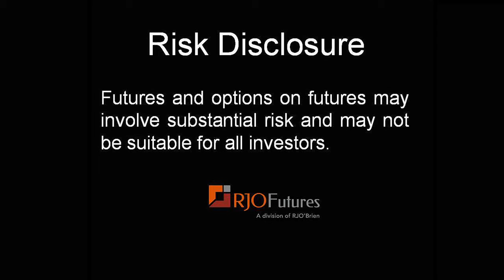04/07/14 - Daily Market Update - Energy Futures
Senior Market Strategist Mike Sabo gives you his energy futures commentary for the day. The crude/WTI spread continues to narrow, call Mike to discuss specifics. In general, it's a weaker tone for all energy markets today. There is a bit of a drag being created by the equity markets along with China's outlook growth being lowered by the World Bank. These along with some Geo-political news are keeping pressure on the markets. There is a bearish tint to the start of the week, but Mike is looking for some key levels. Give him a call to talk trading ideas. To learn additional information about Mike and see more of his commentary